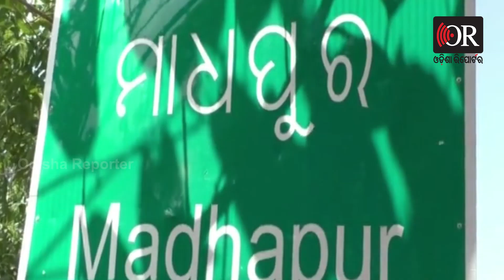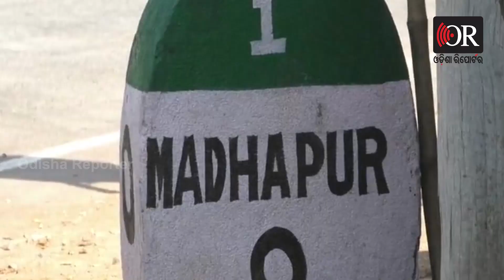The village of Basilani has become deserted due to alcohol | Odisha Reporter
ବୌଦ୍ଧ ଜିଲ୍ଲାର ସଦରମହକୁମା ଅନ୍ତର୍ଗତ ମାଧପୁର ଗାଁ । ଏହି ଗାଁରେ ମଦୁଆଙ୍କ ସହିତ ବଢ଼ିବାରେ ଲାଗିଛି ବିଧବାଙ୍କ ସଂଖ୍ୟା । କେଉଁଠି ମା ତାର ଭେଣ୍ଡିଆ ପୁଅକୁ ହରାଇଛି ତ ଆଉ କେଉଁଠି ସ୍ବାମୀକୁ ହରାଇଛି ସ୍ତ୍ରୀ ।